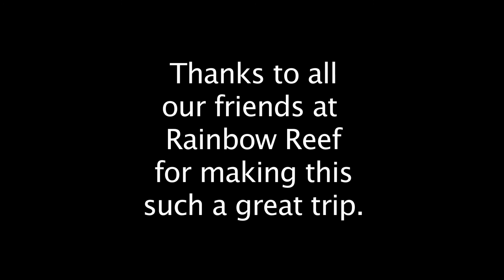Key Largo Dive Trip - April 2012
This video consists of several dives we did in April of 2012. We dove several sites including Fire Coral Cave, Winch Hole and Eagle Ray Alley on Molasses Reef. Also includes Christmas Tree Cave at French Reef and Pickle Reef. Thanks to all of our guides and captains! We had a great time and we were definitely taken care of. Who would have thought post-dive cookies tasted so good?

Don't miss the Goliath Grouper at 2:44!

Also includes some footage from our afternoon dive with the who we also would recommend if you're more experienced and able to dive on your own. Capt. Garvey was a great resource for local info and we really enjoyed our time with him.

Footage shot with a GroPro2, Backscatter Magic Red Filter, no lights. Video edited on FCP7 with selected color correction.